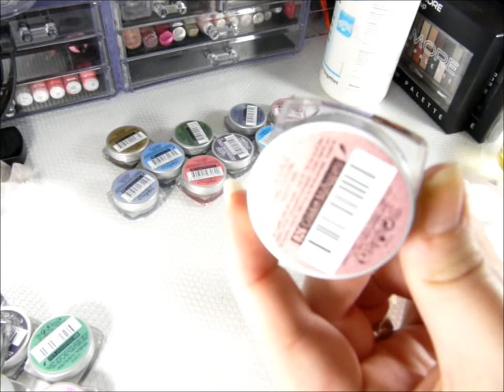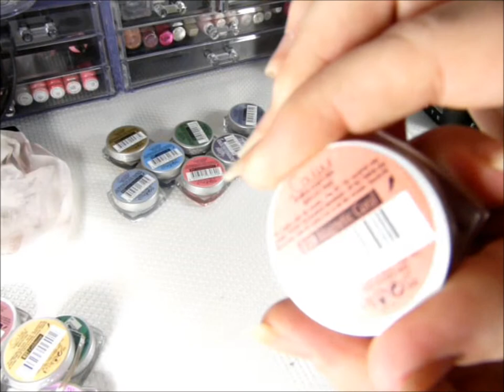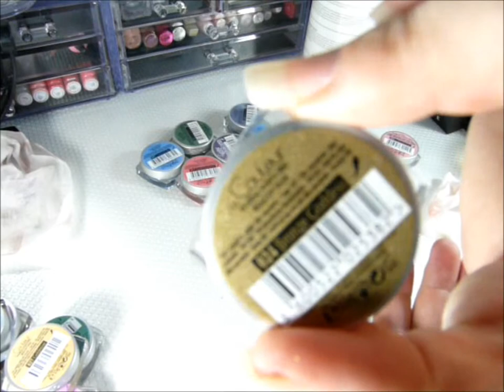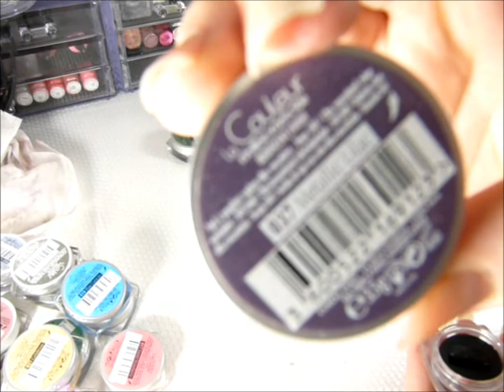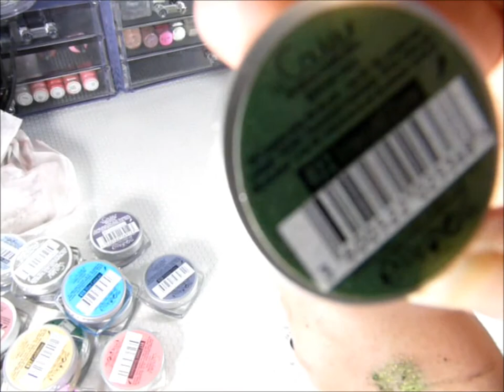Collection Color Infallible de L'Oréal: Swatches et Avis ♥ La Vie en Rose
profil vendeur de la couleur curacao:

Sur Igraal vous pouvez récupérer de l'argent sur vos dépenses internet sur certains sites comme kiko, Sephora, Marionnaud etc:
Mon lien Cashback de Parrainage Igraal:

- Si vous souhaitez m'envoyer des peaux de banane ou des bisous:
                                            BP 76
                                 51800 Sainte Ménéhould